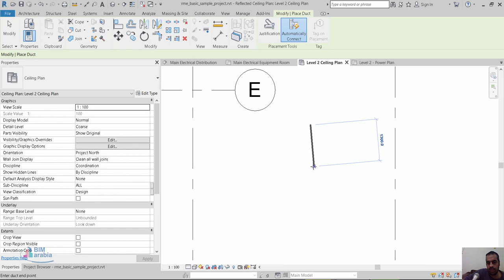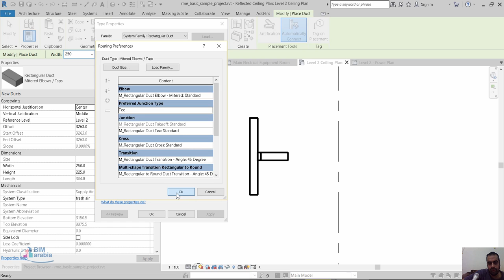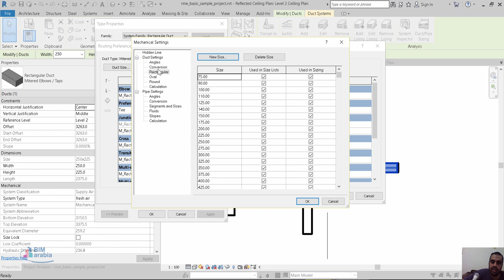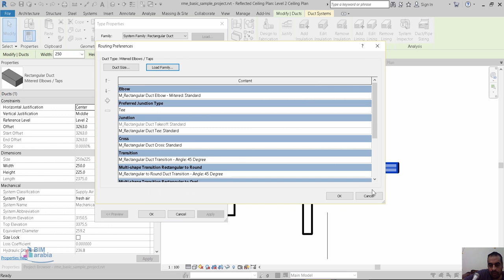Revit Custom Duct Types